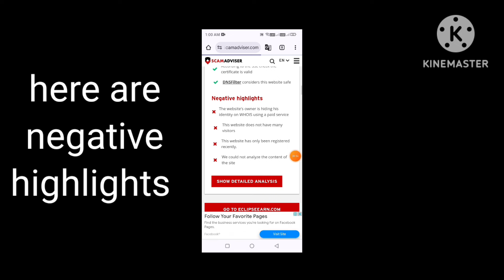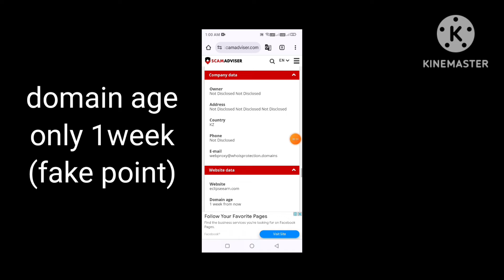eclipse earn reviews | eclipseearn com legit or scam | eclipseearn.com real or fake review